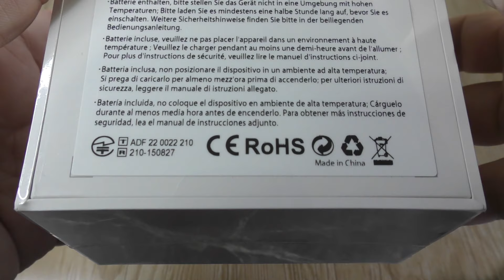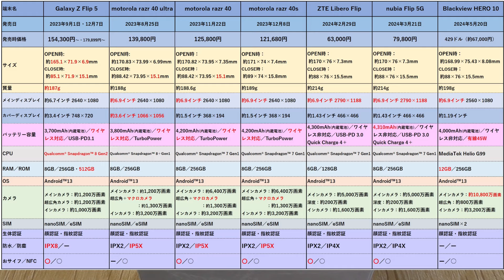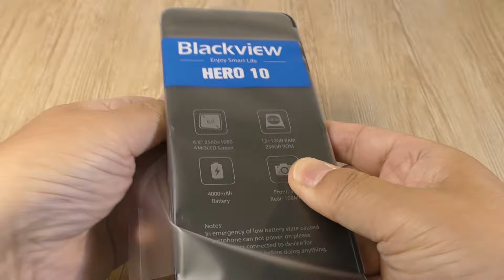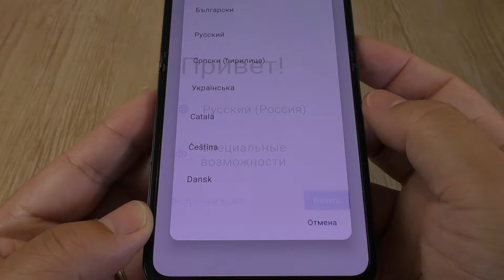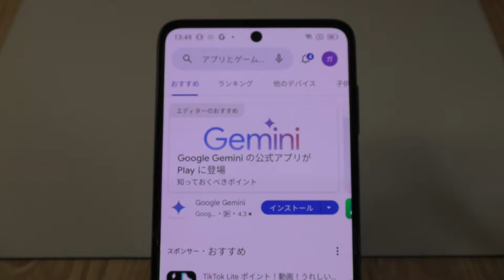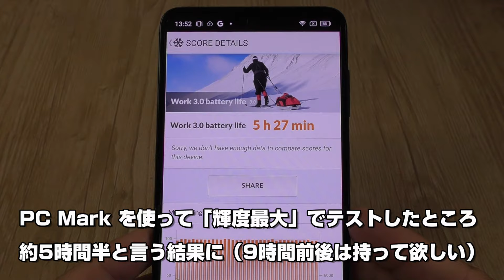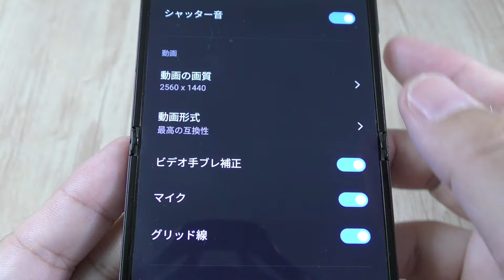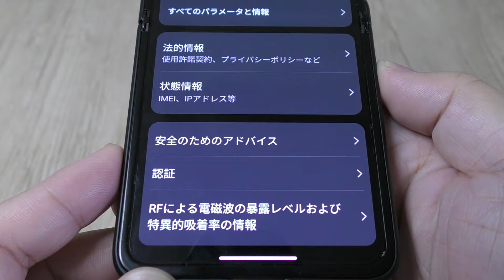折り畳み スマホ 史上最安！？５万円台で買える Flipタイプ の パカパカスマホ【Blackview HERO 10】 は 買いなのか！？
動画のフォローアップはTwitter（X）でも行っています。

‹チャプター›
00:00 ハイ！Zukiです！
00:35 端末価格をチェック！
01:12 Flip タイプのスマホはどんな人向き？その利点は？
01:53 いつの間にか増えた国内モデル
02:33 ライバルは ZTE Libero Flip ??
03:21 開封〜同梱品チェック！
04:06 外観チェック！
05:32 電源ON！～設定確認
07:26 バックスクリーン設定と操作
08:31 Antutuベンチマークテスト
09:15 Antutu ベンチマーク結果 ＆ 電池持ち
09:45 カメラUIチェック
10:17 写真撮影テスト
11:10 動画撮影テスト
12:18 まとめ 使って感じた良いところ＆悪いところ

当チャンネルご紹介している各端末及び商品については以下の分類によって視聴可能な動画説明欄にて視聴者に開示するとともに、以下B・Cは各動画内でご説明しています。 E・FについてはYouTubeの機能に関する有料プロモーションメッセージをON
A.商品を自主購入し、動画でご紹介している
B.実機を貸りし、動画でご紹介している
D. 自ら購入した商品を、動画作成の報酬を受けている動画でご紹介している
E.実機の無償提供とともに、動画作成の報酬を受けている動画でご紹介している
※動画内でご紹介している商品の提供状況について（C） ※

ご提案や、ご意見を参考にさせて頂きます！ お気軽にコメントください！ コメントは動画やブログや各種SNS等で取り上げられる場合があります。 尚、他者が不快に感じたり、誰かを

撮影日2024年5月10～6月3日

ベンチマークテストは指標指標に過ぎない

フリーBGM・音楽素材・イラストは主に以下のサイトを利用させて頂いております